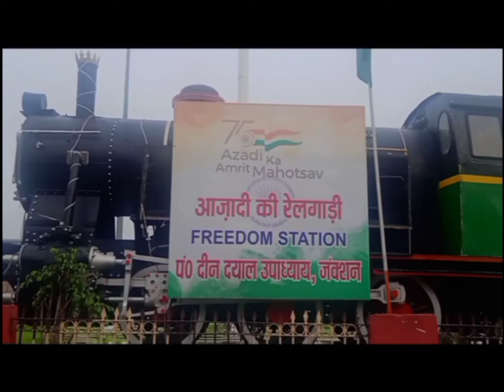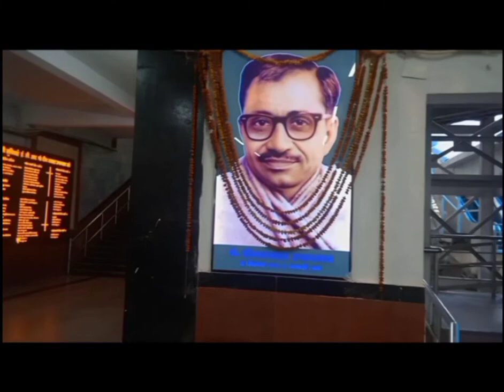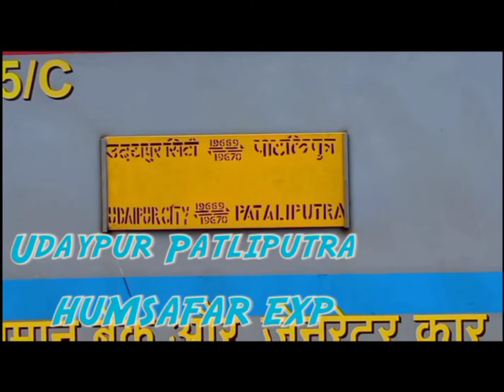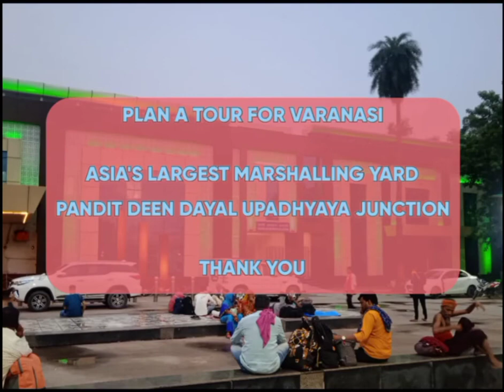Pandit DEEN Dayal Railway JUNCTION VARANASI Complete View And FeatuRES 🔥😃😃 खूबसूरत निर्माण के साथ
JAY MA KALI

VARANASI CANTT RAILWAY STATION IS  LARGEST RAILWAY STATION IN UTTAR PRADESH INDIA

 IT SERVES MANY MAJOR CITIES LIKE A KOLKATA GORAKHPUR LUCKNOW AYODHYA
 PRATAPGARH PRAYAGRAJ
PANDIT DINDAYAL UPADHYAY

THEY HAVES 9 PLATFORMS BUT 8 ARE IN WORKING NOW DUE TO YARD RENOVATION

THANK YOU FOR VISITING RAIL WITH ART 64